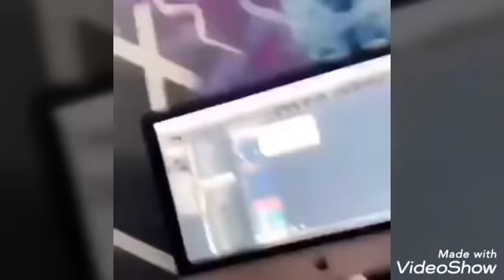DJ ARAFAT TA CHINE PREND LES CHOSES EN MAINS CAS TA YG DIVISE .ALI LE CODE QUI ACUSE ARNAUD ENCORE😂